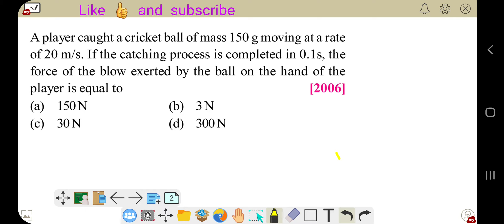JEE 2006 pyq NLM PHYSICS on cricket 🏏